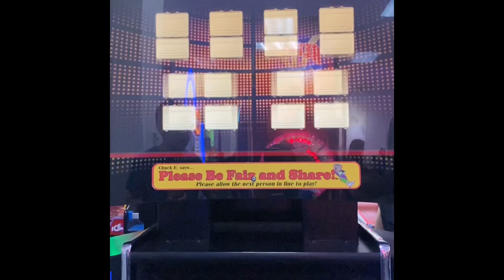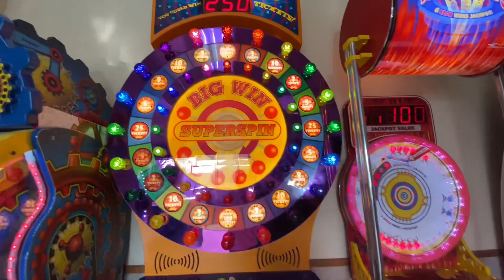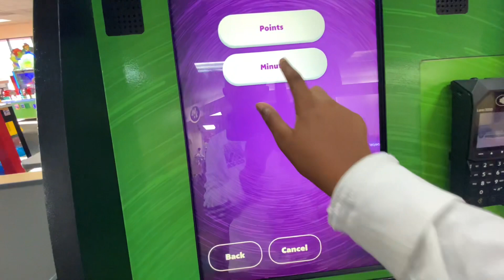Chuck E Cheese Arcade Tour - Chesapeake VA ( 1528 Sams Circle )